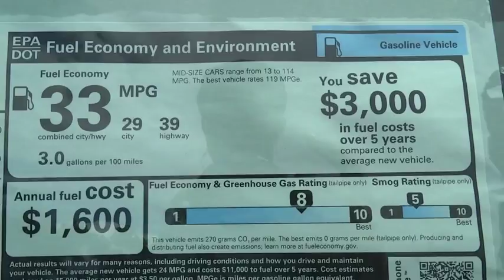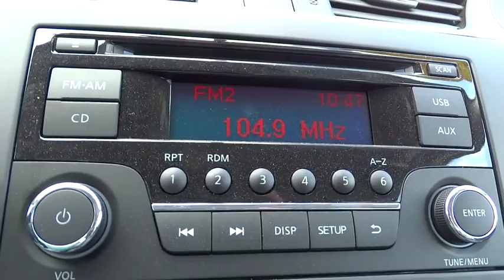2015 Nissan Sentra Reno, Carson City, Northern Nevada, Roseville, Folsom, NV A2728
2015 Nissan Sentra
2015 Nissan Sentra 4dr Sdn I4 CVT S - Stock#: A2728 - VIN#: 3N1AB7AP4FY283801